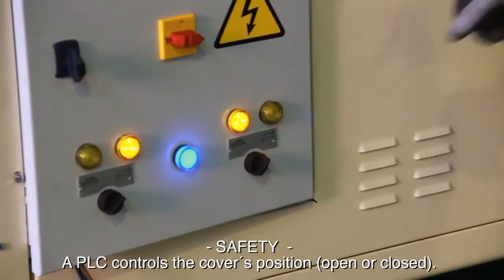Foarfeca combinata cu doua statii de lucru Bendicrop 60